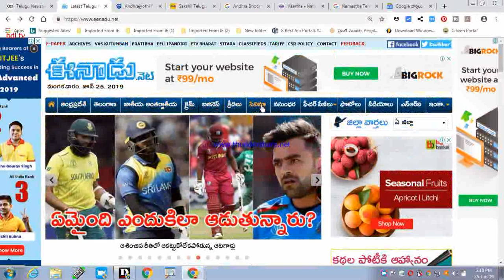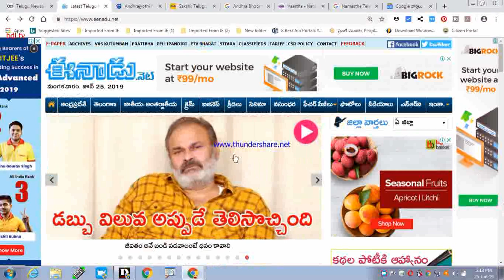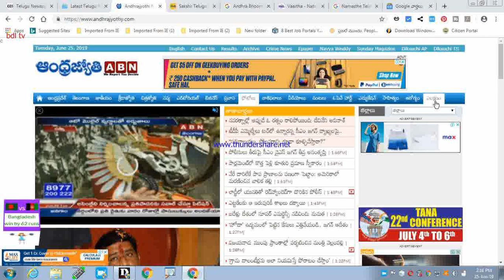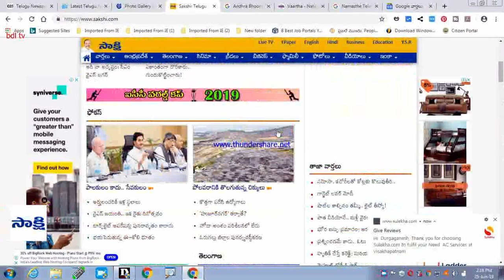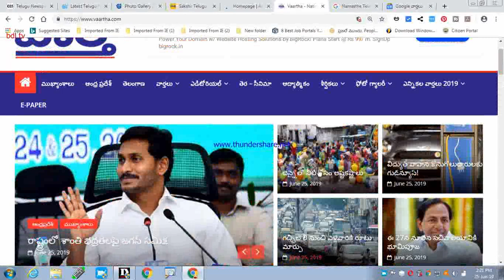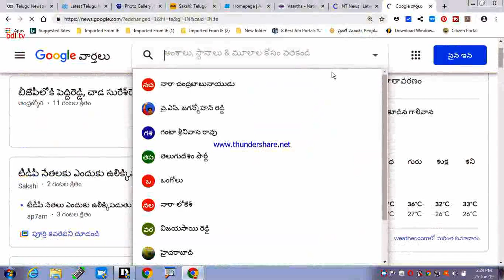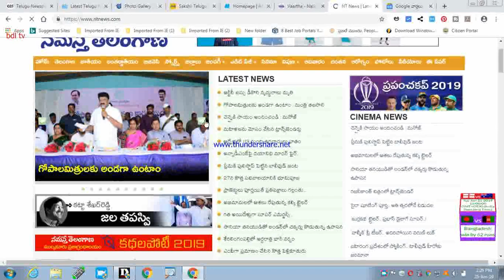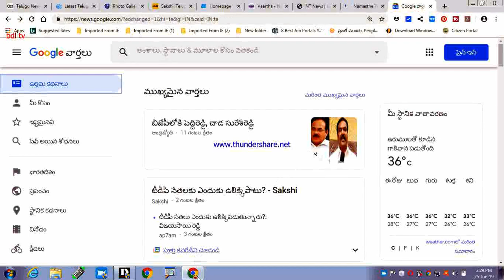top priority Telugu news papers online తెలుగు ఆన్లైన్ న్యూస్ పేపర్స్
top priority Telugu news papers online, wowitsviral.blogspot.com, wowitstelugu.blogspot.com, teluguteevi.blogspot.com, you tube t.v. dharma.benna, bdl tv,